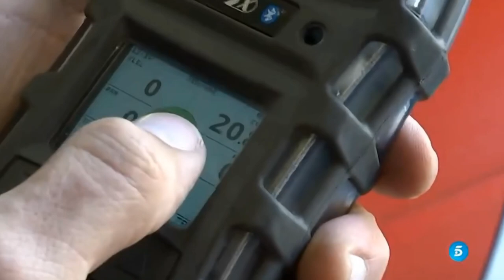8️⃣8️⃣ (25 Enero 2019) Búsqueda y Rescate de JULEN